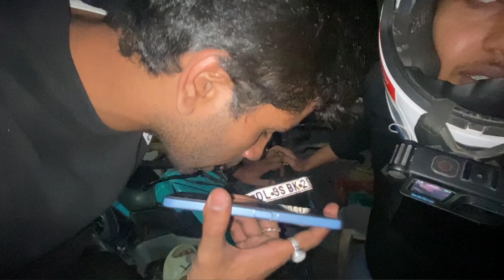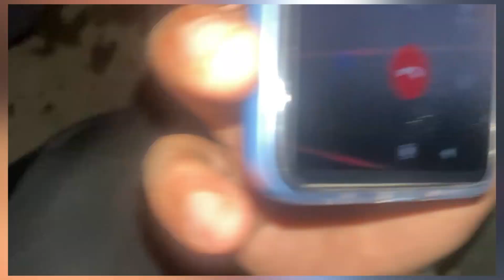Helped a Cute Girl 👩‍🦰 she lost her phone 📱 || Apka Number Mill Skta hai ❤️